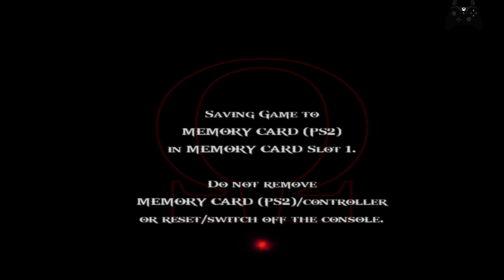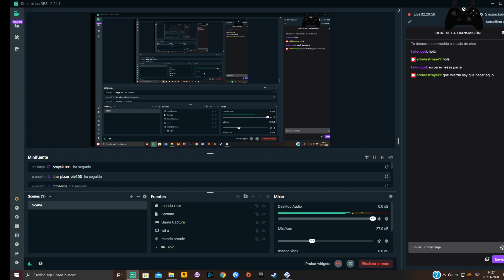God of War 2 -PS2- #5